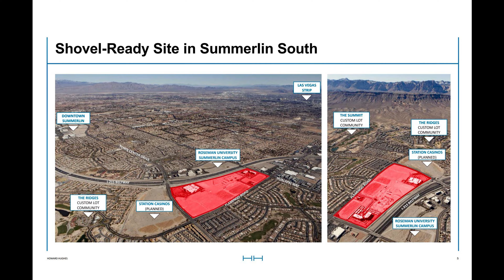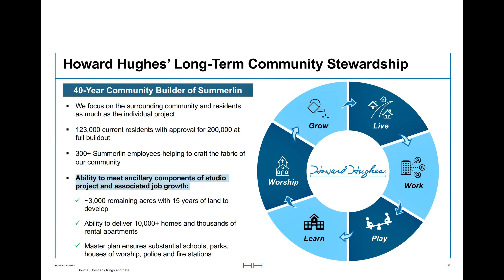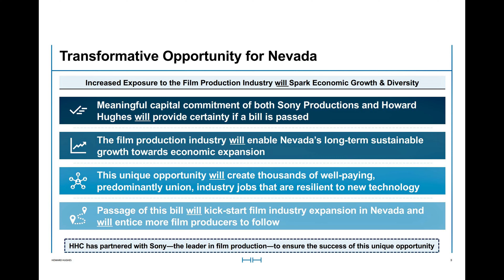Breaking News! Summerlin Production Studios Project Sony Entertainment And Howard Hughes Corporation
HUGE NEWS! If Nevada Senate Bill 496 passes, Sony Entertainment and Howard Hughes Corporation will be in the movie business here in Summerlin South! SB 496 will provide tax credits to the motion picture industry to have a presence here in Las Vegas and in Summerlin South. Building out this location would take a few years and talk is to have it ready by 2027. UNLV at Durango and Post will be a second location (New Video to follow this one) which will have a degree program and involve other Hollywood Studios to relocate to Las Vegas. If this happens, this is a huge game changer for Southern Nevada.